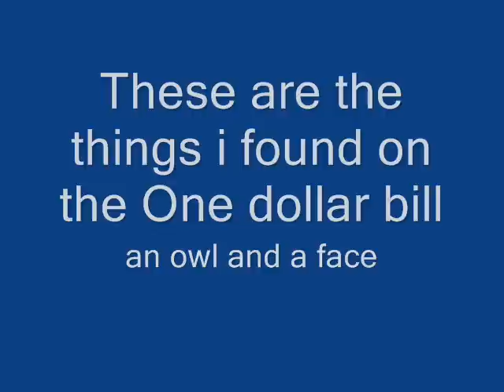Strange Face and Owl on the Doller Bill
Face on the dollar bill Look for your self